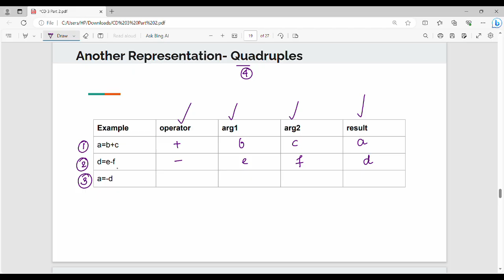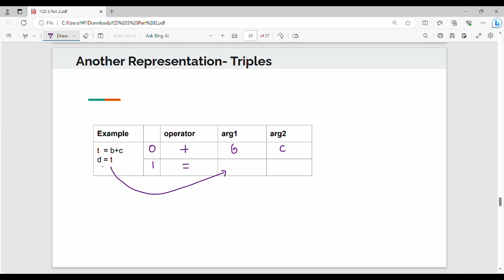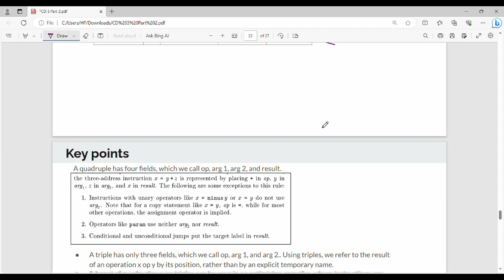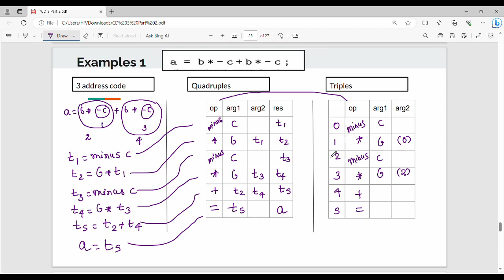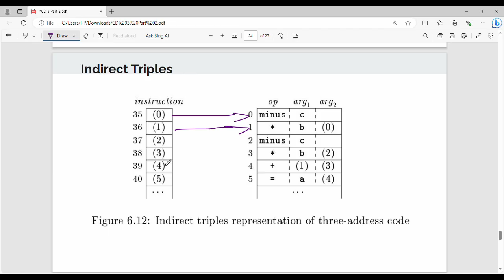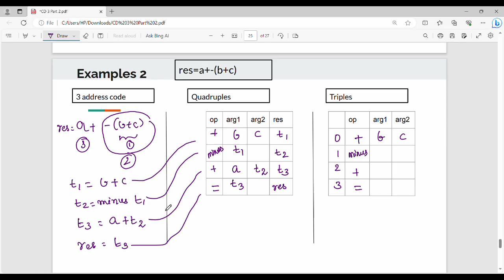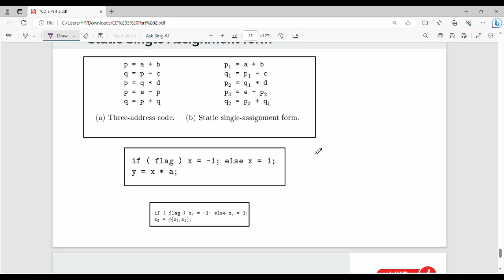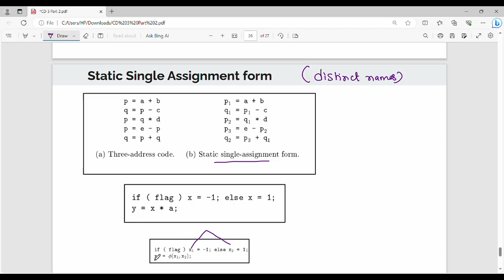3.10. Quadruples, Triples and Indirect Triples in Tamil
I have discussed about examples of three address code.